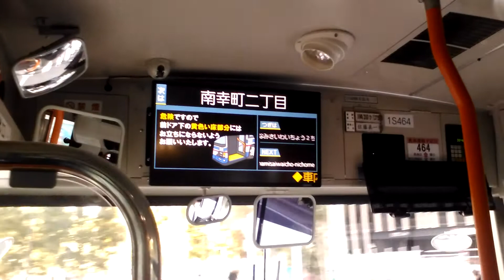臨港バス ついにLCDが導入された